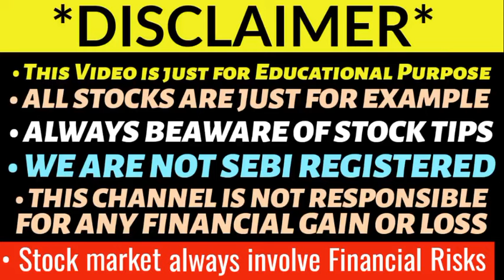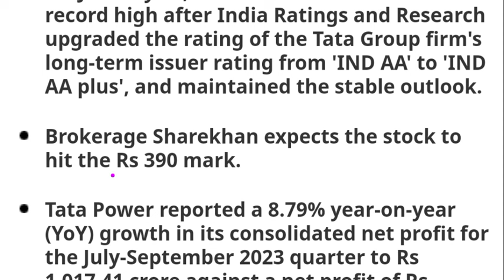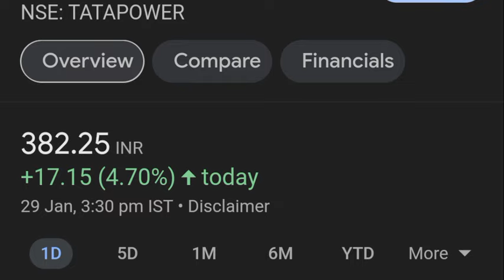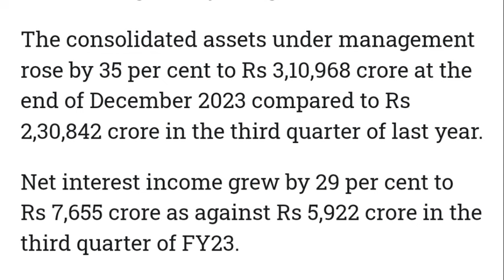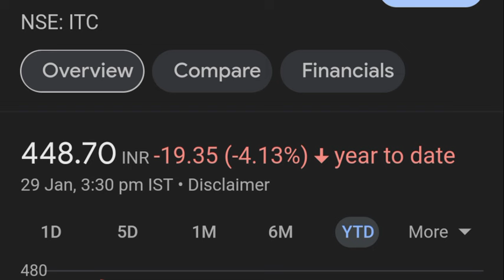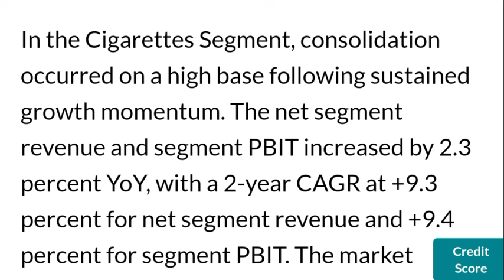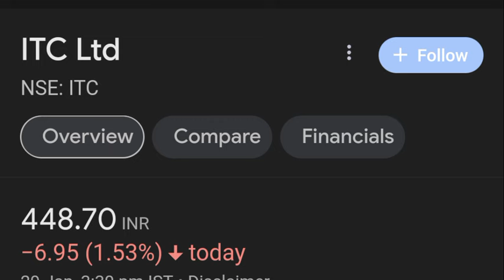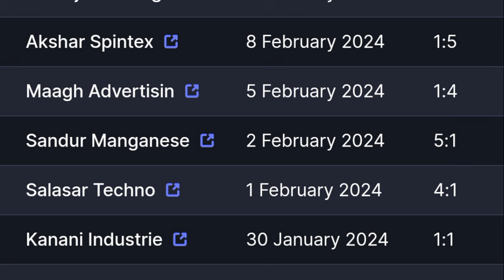TATA POWER SHARE LATEST NEWS | BAJAJ FINANCE Q3 RESULTS 2024 | ITC Q3 RESULTS | IREDA SHARE PRICE 💥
tata technologies share news
tata technologies share target
sensex
Nasdaq
Dow jones